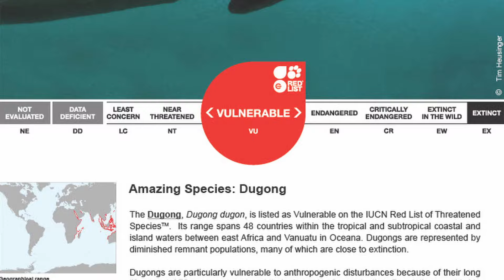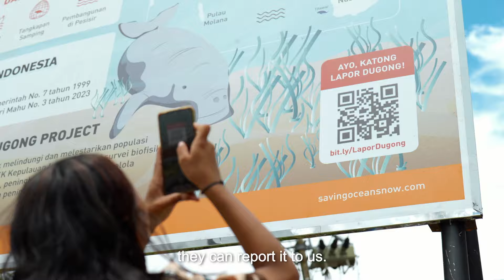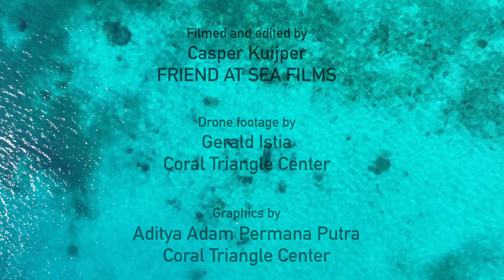Kalesang Dugong : Unlocking the Mysteries of Dugongs in the Lease Islands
Since July 2022, CTC, in partnership with the Baileo Foundation and the Department of Marine Affairs and Fisheries (DKP) of Maluku Province, has been on a mission to protect dugongs and their seagrass habitats in the Lease Islands MPA through the groundbreaking "Kalesang Dugong" Project.

Armed with cutting-edge drone technology, we pinpoint dugong locations, unveiling the mysteries of their behavior and safeguarding their home. But we don't stop there! We're turning local communities into citizen scientists, empowering them to report dugong sightings by simply scanning a QR code. Each contribution helps us build a clearer picture of when, where, and how these gentle giants live, using photos and videos captured by the community. Your sightings can make a real difference!